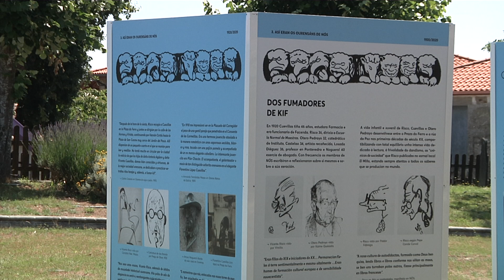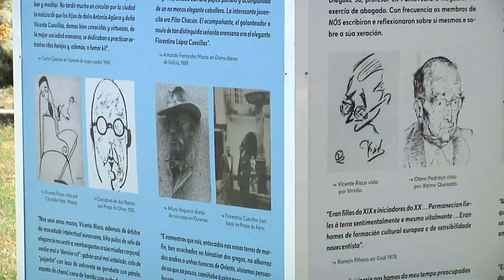Presentación exposición Os Cubos de Nós, en Parada de Sil